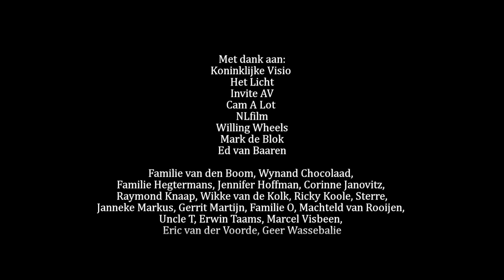Lux in Tenebris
Made for the 48 hour filmfestival Amsterdam 2009.

Winner: Best Cinematography
Winner: Best Sounddesign
Winner: NCRV Wildcard for Dutch National Finale